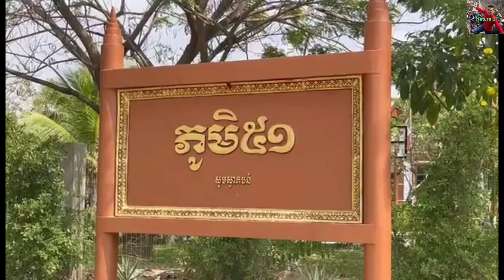Village 51 Resort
Village 51 Resort is located on National Road 51, Oudong District, Kampong Speu Province,Nature BT